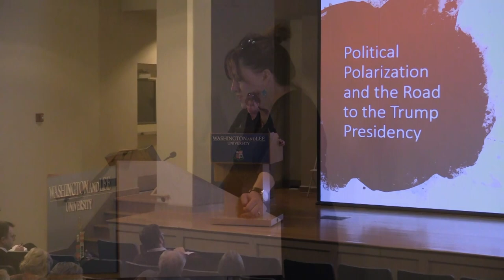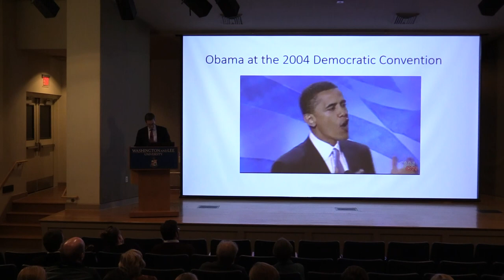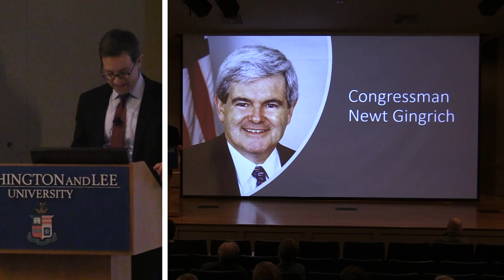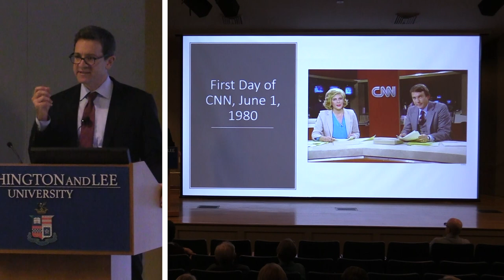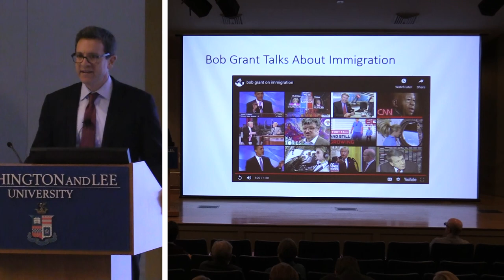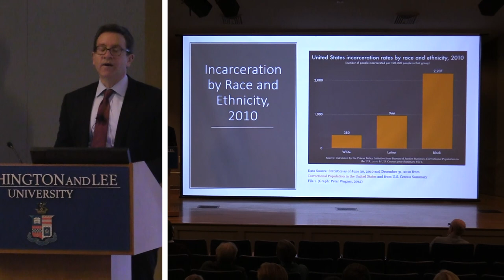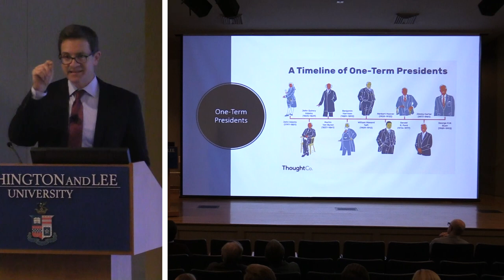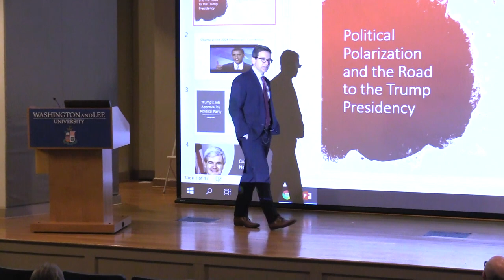Julian Zelizer, "Political Polarization and the Road to the Trump Presidency"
Respected historian Julian E. Zelizer comes to W&L as a Phi Beta Kappa Visiting Scholar to deliver the lecture: "Political Polarization and the Road to the Trump Presidency." Funding was received from the University Lectures Fund.

About Julian E. Zelizer: Julian E. Zelizer is the Malcolm Stevenson Forbes, Class of 1941 Professor of History and Public Affairs at Princeton University and a CNN Political Analyst. He is the author and editor of over 18 books including "The Fierce Urgency of Now: Lyndon Johnson, Congress, and the Battle for the Great Society." Co-authored with Kevin Kruse, his book "Fault Lines: A History of the United States Since 1974" was published this year, with his next book coming out later this year, "Burning Down the House: Newt Gingrich, The Fall of a Speaker, and the Rise of the New Republican Party." He is currently writing a biography of Abraham Joshua Heschel for the Jewish Lives Series at Yale University Press. Zelizer also writes a popular weekly column for CNN and is a regular guest on the network news shows.